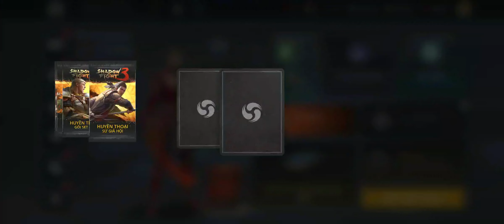Shadow Fight 3: [Rework] Void Warden & Scourge Liquidator Set - Blossom Festival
+Cuối cùng cũng lên đc 1tr lực chiến r ae😁
- Đăng ký để nhận đề xuất các video mới.
- Nếu bạn thích tui làm thêm video về game này thì like và bình luận bên dưới.